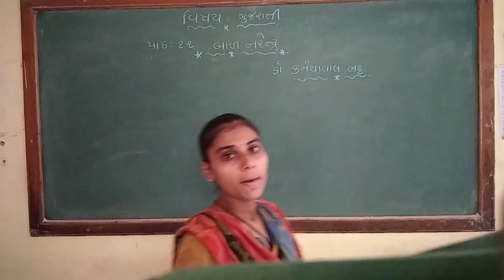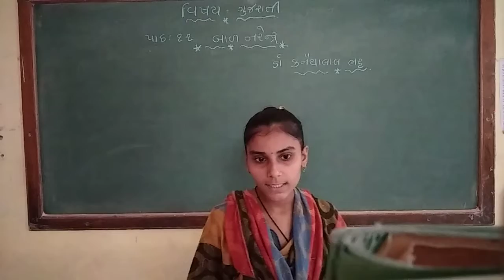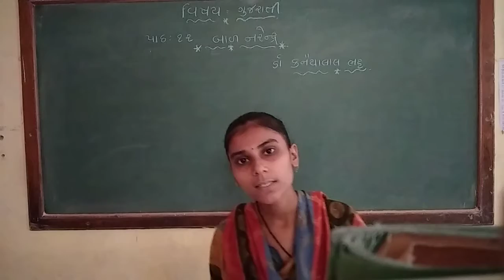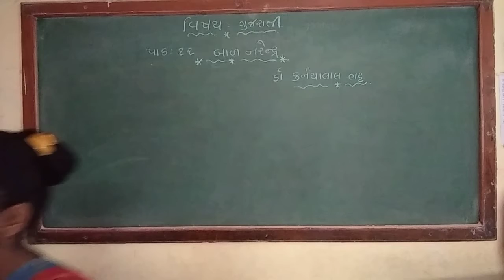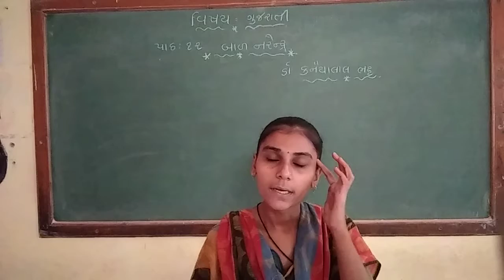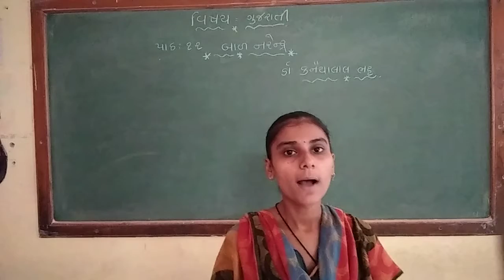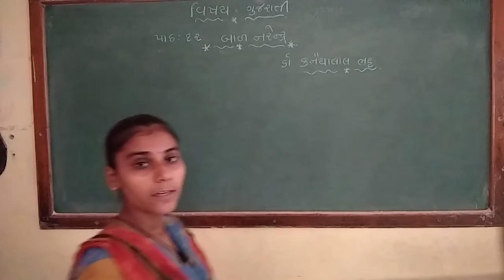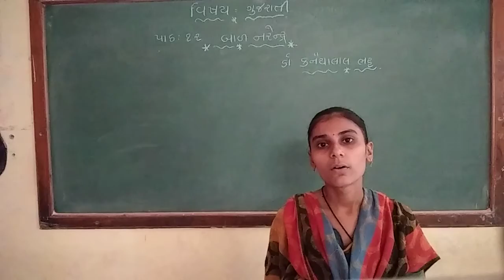Std 4 gujarati chepter 12 part no. 2